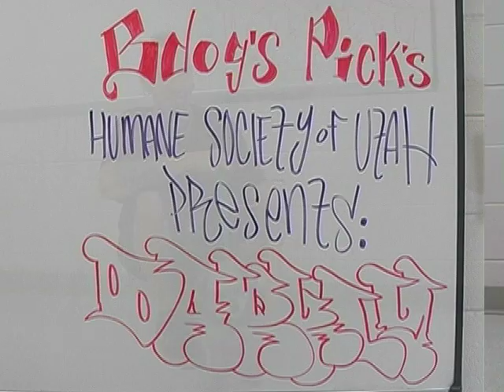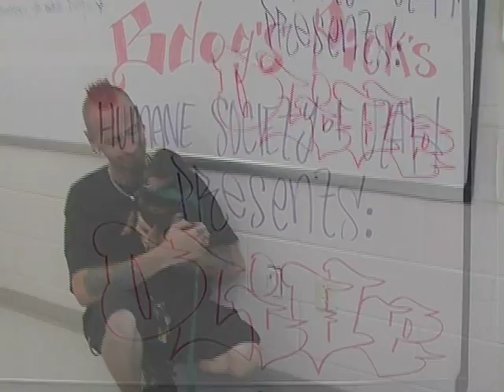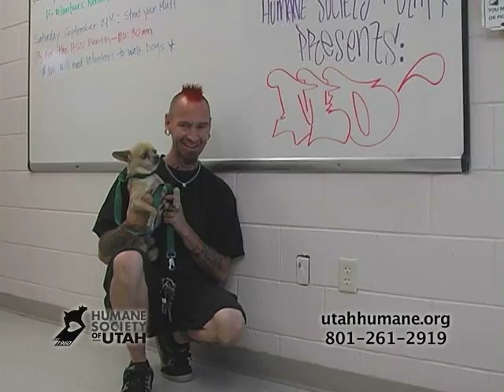Small Dogs 08 21 2013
Please come an adopt a pet today.
4242 S. 300 West, Murray Utah.
All HSU animals are available for adoption at the time the videos were posted please check or call the adoptions at the number above to check the status of the animal if it is still available or has been adopted.